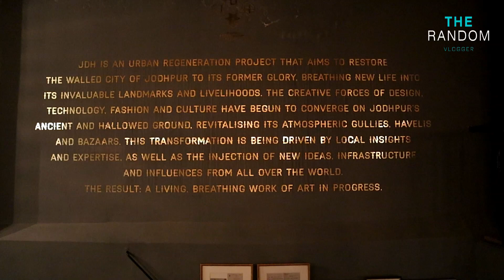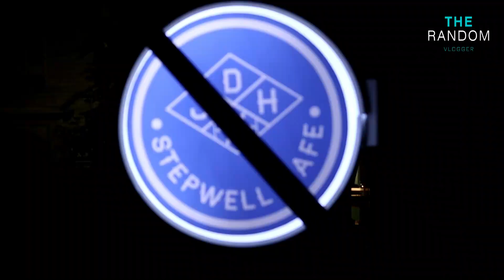The Random Vlogger Visits The Stepwell Cafe Jodhpur | 2022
Another short vlog from my visit to The Stepwell Cafe in Jodhpur.
Amazing food and ambiance, if your into your modern / traditional type of cafe / restaurant then place is a must visit!
The food was amazing!

A special thanks to Ashok for the informative detail about the place and his hospitality & Chandan for his great service.

A MUST VISIT if your in Jodhpur Rajasthan